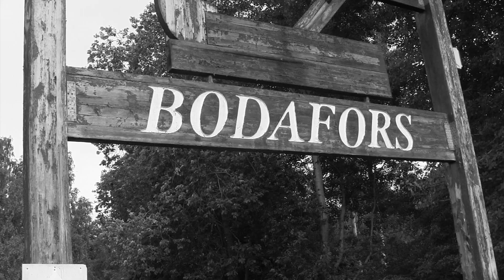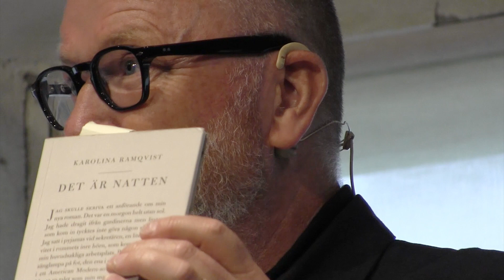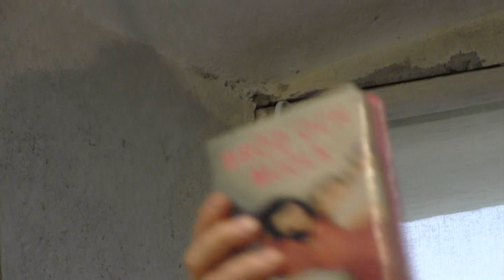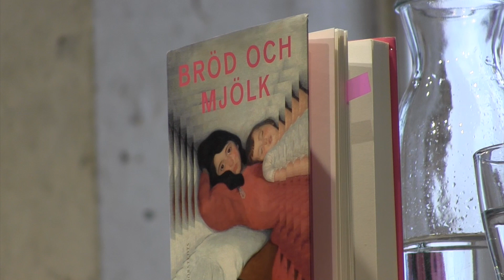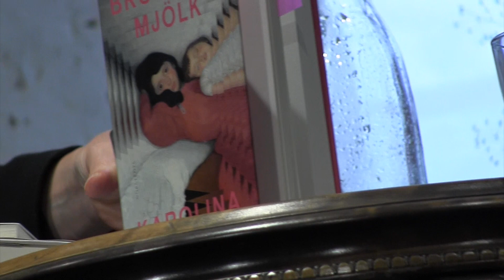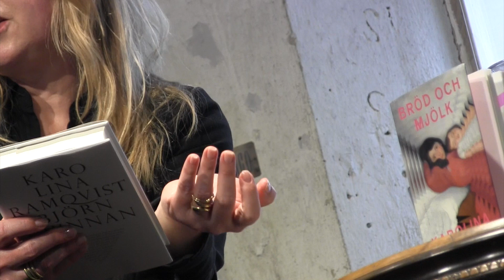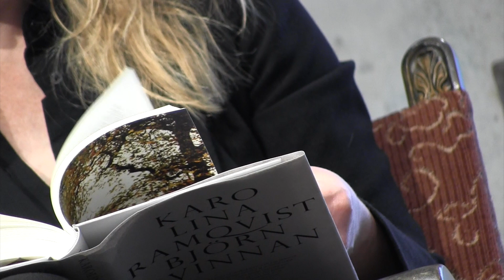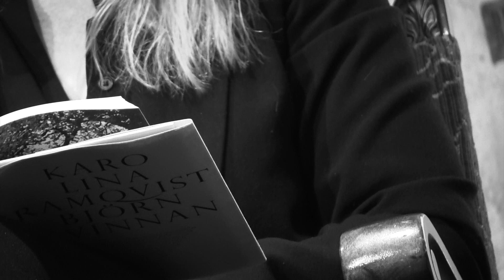Bodafors författarscen 3 augusti 2023 Karolina Ramqvist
Bodafors författarscen 3 augusti 2023. På scenen Karolina Ramqvist i samtal med Jessika Gedin. Inleder gör Ingemar Fasth.